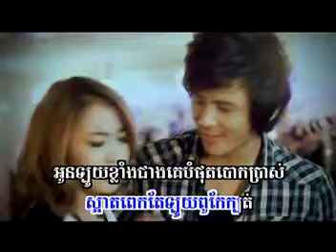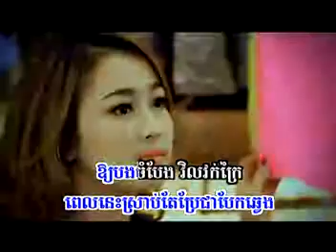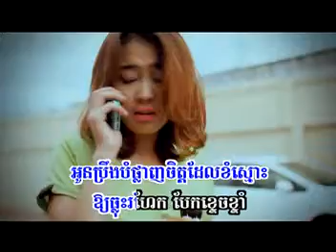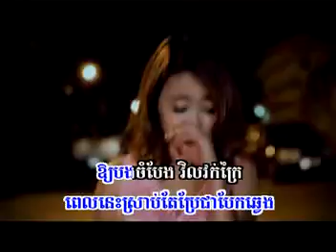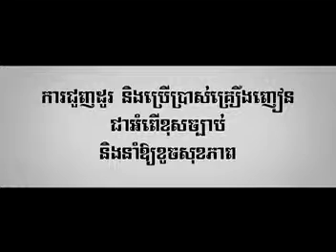| Reaksa | Loy Trong Poukae Kbot (SD VCD Vol 132)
by KhmerPopularSong